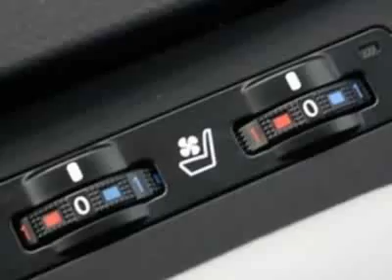2010 Lexus RX 350 SUV - Columbia, SC